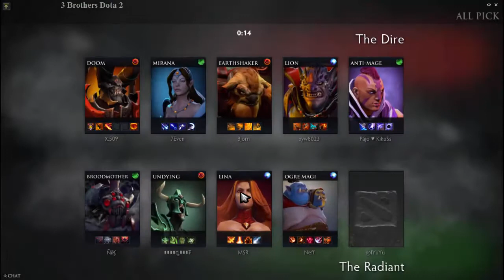DOTA 2 - S4 EARTHSHAKER MID 28/3 K/D AWESOME GAMPELAY HIGHLIGHT